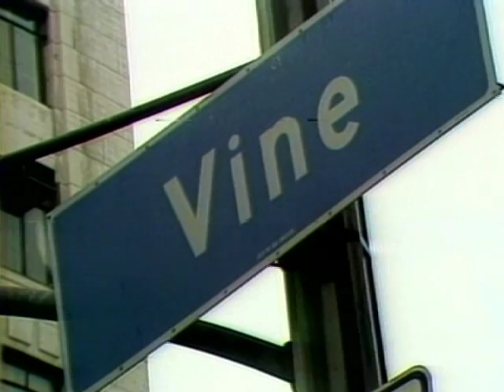Fred Travalena on KTTV Channel 11 talking about LA's My Spot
Fred Travalena is interviewed by Nancy Nelson on KTTV channel 11 in 1983, about the song he wrote titled, "LA's My Spot."